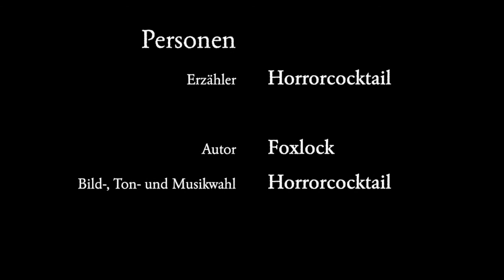Nein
Habt ihr ein Wort, dass euch eine Gänsehaut des Wohlbefindens über den Körper jagt, sobald ihr es aussprecht? Bei mir ist es Nein.

Creepypasta auf Deutsch: Nur Nein-Sager sind die wahren Könner dieser Welt.

Autor: Foxlock
Sprecher:
Erzähler: Horrorcocktail
Horrorcocktail-Logo:
Horrorcocktail-Titelmelodie:
"Intimate Tango" von Doug Maxwell